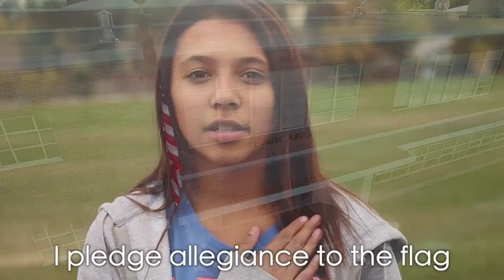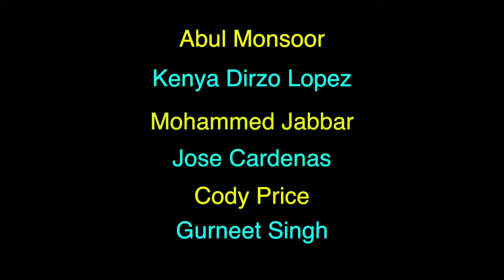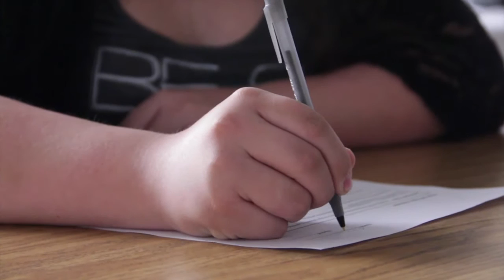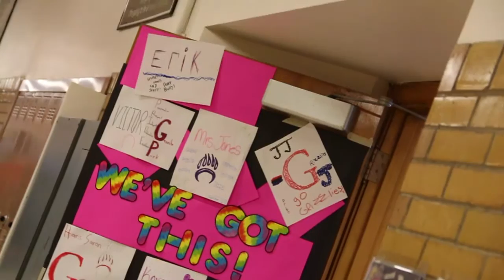11-9-15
Granite Park Junior high announcements. Pledge. Student of the week. Little theater competition (rusty, thai and rylee). College night (rylee and rusty). Throw Pie (saida talking head). Girls B-ball tryouts (ari, saida and jesse).